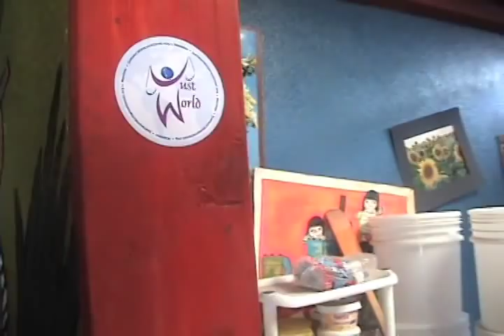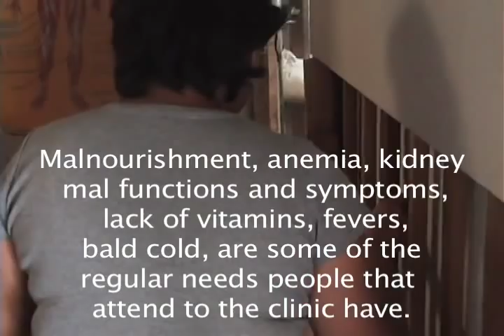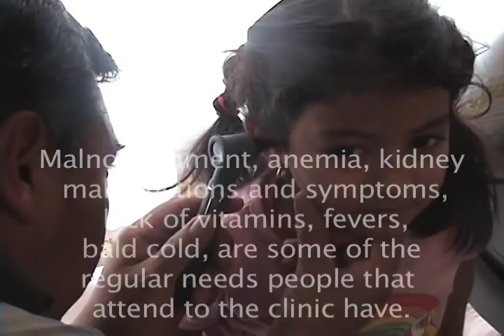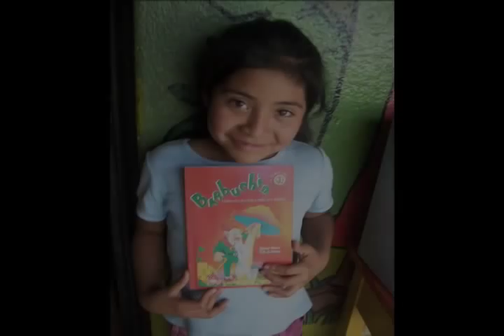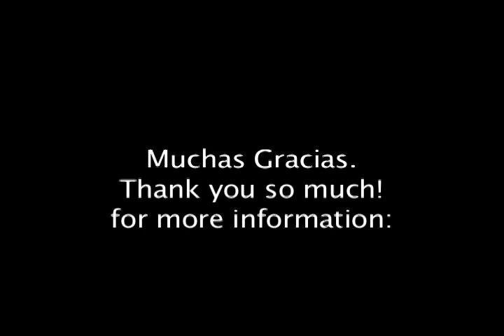Los Patojos Informs to Just World International.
A short documental where we show and inform the progress of the first three months of the year. Thank you so much to Jessica Newman and JWI Crew, JWI embassadors and Juan Andrés Rodríguez. Thank you for believing and supporting our beautiful team of Los Patojos and our projects.